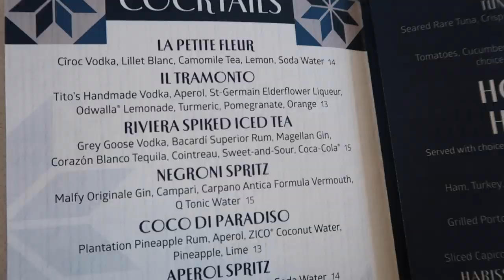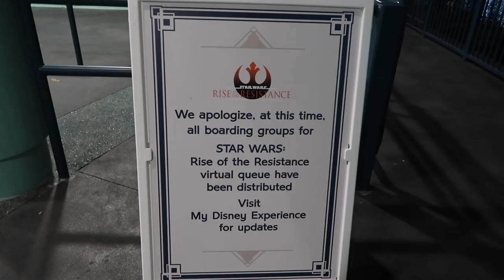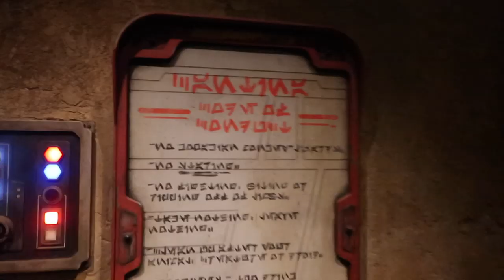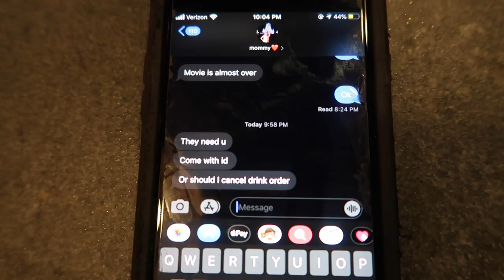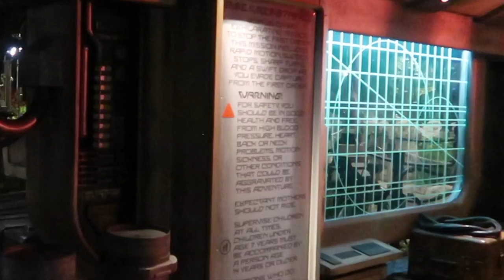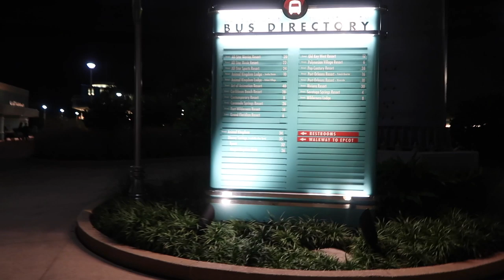VLOG DAY 5 pool, making s'mores, hollywood studios and magic kingdom! 2019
Today we made some smores after the pool. We even went to hollywood studios and then magic kingdom!!!